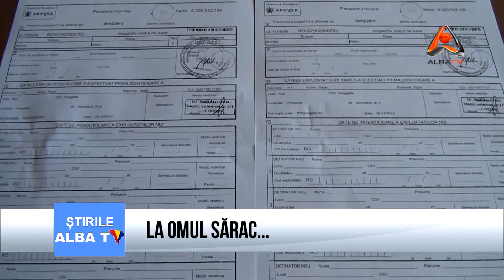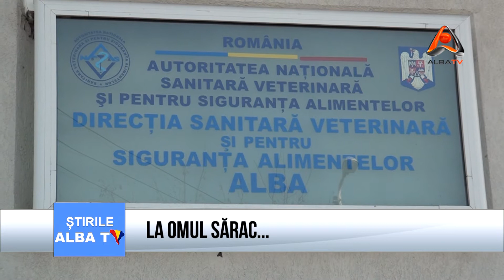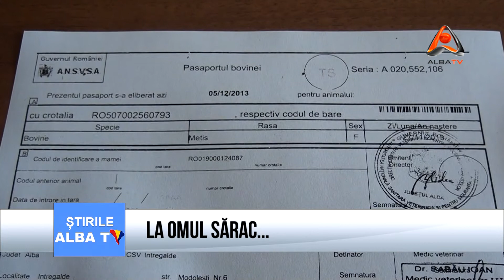LA OMUL SĂRAC